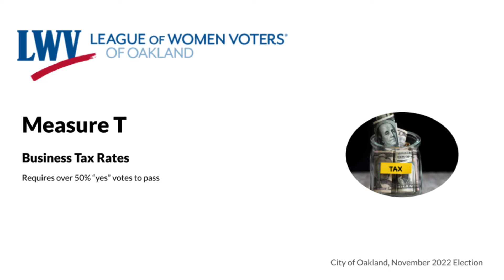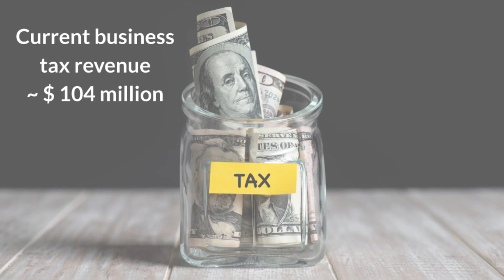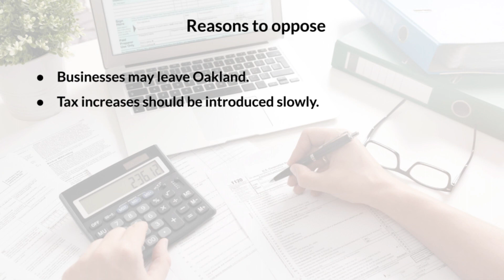Pros & Cons of Oakland Measure T 2022 (Business Tax Rates) - presented by LWV Oakland